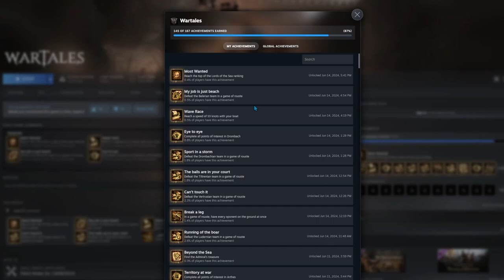[Epilogue] Wartales Season 2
Hi everyone! Here's the epilogue showing what we got up to after the last episode. The League of Supervillains' final tale in Wartales.